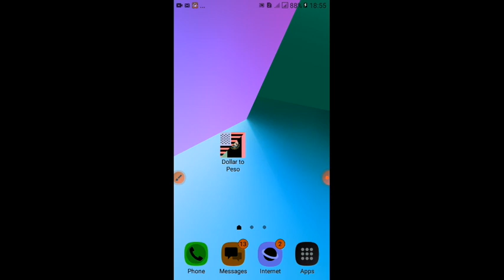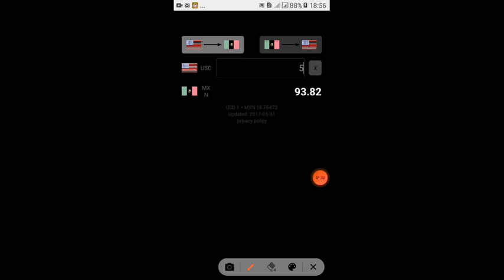Convert Doller To Pesso